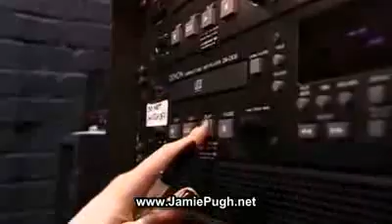Jamie Pugh Britains Got Talent - Bring Him Home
Jamie Pugh from Britain's Got Talent,  singing bring him home from Les Miserables.